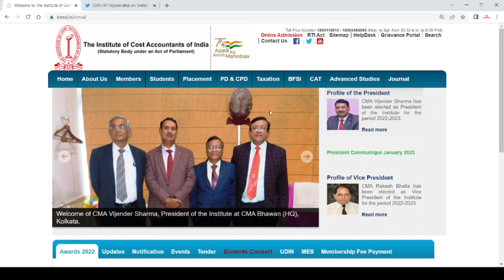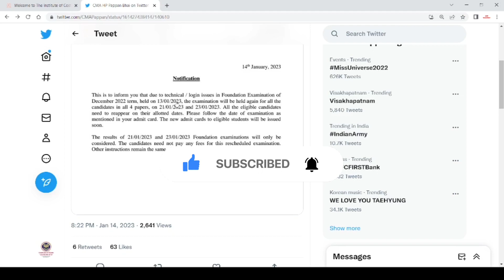cma pappan sir important update for all cma foundation January 2023 exam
CMA NISHANT KUMAR SINGH SIR IMPORTANT MESSAGE FOR ALL CMA STUDENTS

Urgent Reminder For All CMA Foundation Students For June 2022 Exa

Any Possibility Of CMA June 2022 Exam Postponed ] ICMAI June 2022 Exam postponed ?? ] ICMAI exam

CMA SANKET PANDIR SIR IMPORTANT MESSAGE FOR ALL CMA STUDENTS
ICMAI Latest Announcement For All CMA students For june 2022 Exam ] CMA EXAM ] ICMAI EXAM JUNE 2022

CMA Rajni Kant Sir Important Twite For All CMA Students Regarding June 2022 Exam ] ICMAI Exam

ICMAI important Announcement Out For June 2022 Exam  ICMAI Latest Announcement] ICMAI today's Update
CMA pappan sir Important update for all cma students

CMA pappan sir important Update Regarding Verification Of Results ] ICMAI Latest Announcement]

CMA Pappne Sir Important Message For CMA Students Regarding Exam] Icmai Important Announcement ]

CMA rakesh Singh Sir Hugh Update For All CMA Students
CMA pappne Sir Conform CMA June 2022 Exam  Date
ICMAI important Update For All CMA Students ] ICMAI issue December 2021 Certified Copy

ICMAI Urgent Announcement For All CMA foundation Students For June 2022 Exam

ICMAI Urgent Information For All CMA Students] ICMAI latest Announcement ]

Breaking News ] ICMAI important Announcement For All CMA students ] For June 22 Exam ] Icmai Exam 22
Breaking News ] ICMAI important Announcement For All CMA students ] Students Service Window Portal

Breaking News ] ICMAI important Announcement For All CMA students ] For June & Dec 22 Exam ]

chartered studies,cma important announcement for june and December 22 exam,cma update,Icma latest announcement,Laet date for registration For cma foundation june 22 exam dec 22 exam,Laet date for registration For cma inter june 22 exam and December 22 exam,mohit agarwal,cma akshay sen,cma bhakt,mepl cma exclusive cma inter final and foundation,cma sanket pandit,ca cs cma nikhil gupta,ca bhakt,mepl classes,infinity lectures,neeraj arora,ca kapil goel
cma updates news,
cma updates news malayalam,
cma updates news in tamil,
cma updates 2021 in tamil,
cma updates dec 2021,
cma updates 2021 malayalam,
cma updates,
latest cma updates,
amca update,
amca update 2021,
amca update today,
amca update in hindi,
amca update tamil,
indian amca update,
creative update cma,
cma dopamine update,
cma dopamine new update,
cma exam form update,
cma exam updates malayalam,
gcam update,
gcam updated version,
update gcam pixel experience,
update gcam bsg 8.3,
icma update,
icma update in tamil,
ycmou update,
ycmou update 2021,
ycmou updates by vs,
ycmou new update 2021,
ycmou exam new update,
ycmou exam update 2021
cma announcement,
tn cm announcement today in tamil

icmaimportant update
caannouncementcacscma news,chartered studies,cma December 2021 verification results out,cma exam,cma exam offline,cma exam updates,cma important announcement for june & December 2022 exam,cma pappan sir important update Regarding june 2022 exam,icai news,icma latest announcement,icmai verification results for December 2021 exam out,icmai verification results out,last date for registration for cma December 22 foundation exam,icmai online mock test for june 2022 exam